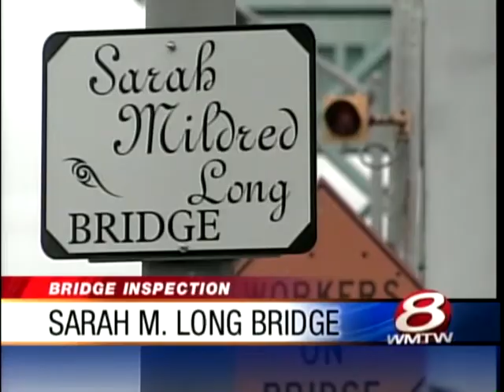Sarah M. Long Bridge Inspections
There's a traffic alert if you use the "Sarah Long Bridge" from Kittery to Portsmouth, New Hampshire.
As part of an ongoing project to rehabilitate the bridge, you may run into some delays during your commute. News 8's Dave Guthro explains.